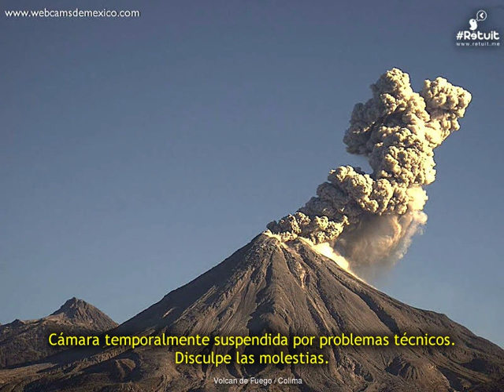Volcan de Fuego(Colima) - 20181203 - 00:00 a 02:59 hrs